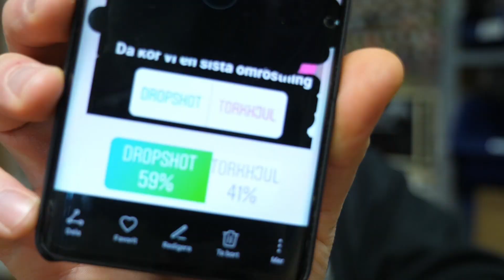Bygga beten- Dropshot - Vi gör en liiiten dropshot med GALEN gång!!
Nu var det dags att öka arsenalen,  Ibland kan det vara så galet effektivt att fiska med en upphängare, och då vill jag ha ett väldigt litet bete, så varför inte mecka ihop ett!
Jag är galet nöjd med resultatet!!

Vad säger ni ? Webshop eller inte - skriv en kommentar

Vill du vara med i omröstningar - se vad som händer mellan södagsvloggarna ?  Följ mig på instagram